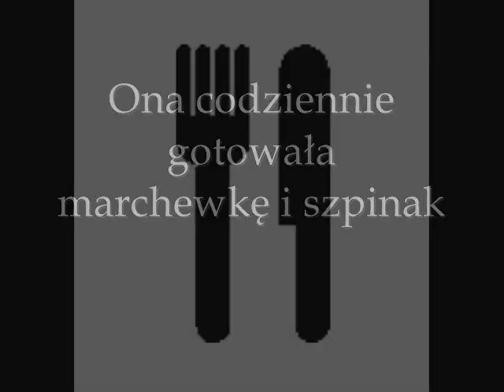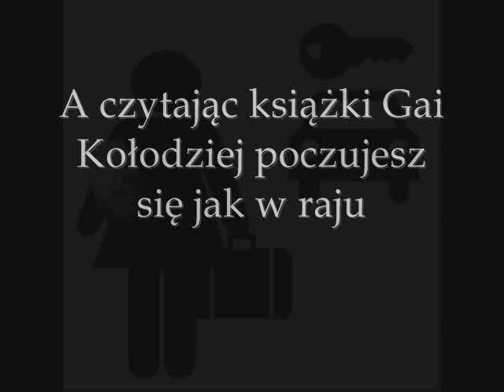Adam i Ewa wg Gai Kołodziej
Promocja książek Gai Kołodziej